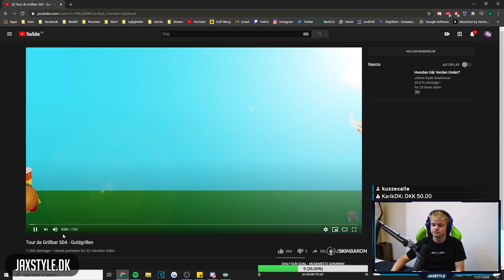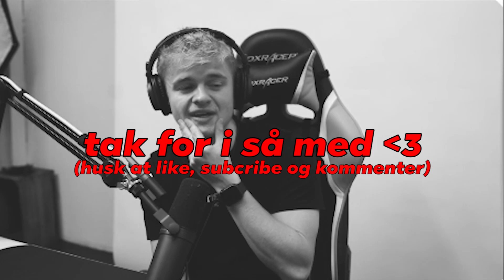Jaxstyle Reagerer På: Tour de Grillbar - Guldgrillen (KLAMMESTE BONG)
I denne video "Jaxstyle Reagerer På: Tour de Grillbar - Guldgrillen (KLAMMESTE BONG)" reagerer Jaxstyle på Dennis Okkerstrøms nye afsnit af Tour De Grillbar, hvor han besøger Guldgrillen og Umut Sakarya der ejer den. I serien prøver Dennis Okkerstrøm forskellige grillbarer og grilmad, hvor han spiser alt fra Hotdogs, Burgere og +10000 kallorier måltider. I dette afsnit hvor han besøger Guldgrillen skal han spise alt der er på menuen, hvilket er et kæmpe måltid. Efter det får han som desert en sovse-bong, der virkelig ser klam ud.